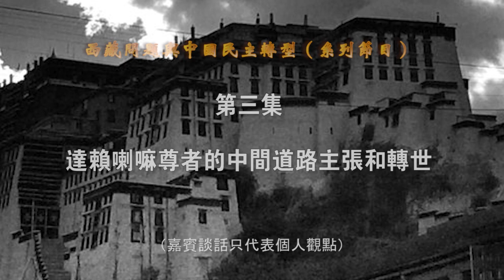专家：达赖喇嘛尊者的中间道路主张和转世《西藏问题与中国民主转型》专题讨论之三